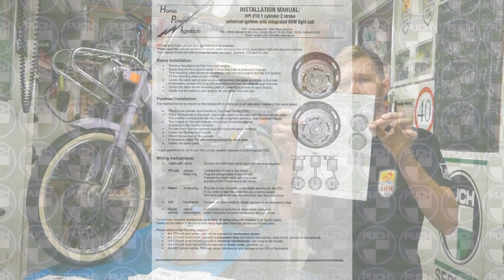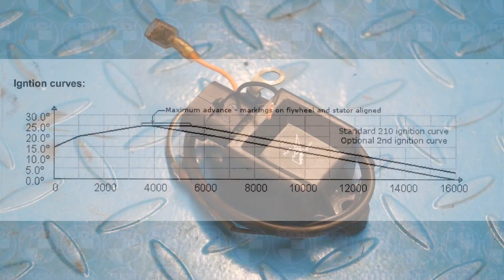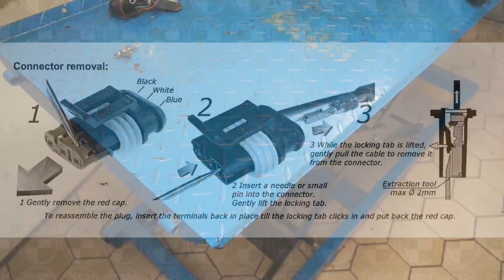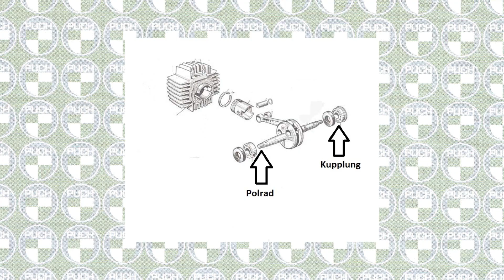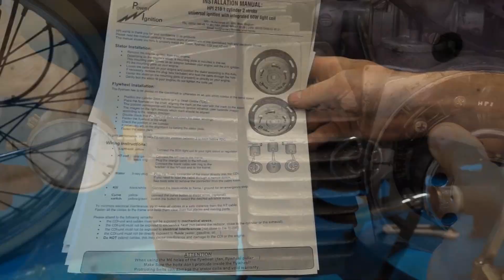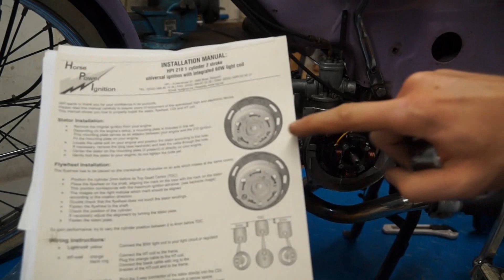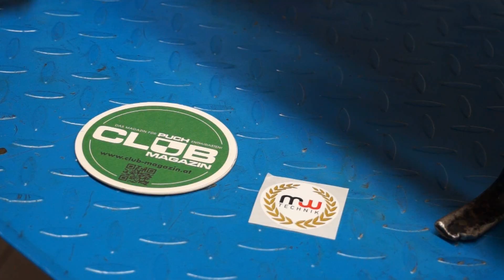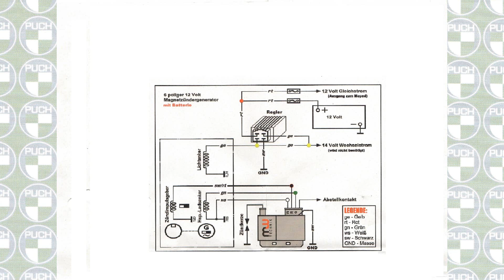HPI 210 Sportzündung 300g für Puch Maxi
Einstellung, Einbau und Werte zur Abstimmung im Detail!

Die HPI 210 ist eine Außernrotor - Sportzündung mit 300g. Rotor. Optimal für Tuning (in Kombination mit anderen Teilen) für die Puch Maxi mit E50 Motor.

Hier findet ihr die HPI 210 zum guten Preis mit dem Kokusan Regler:

Viel Spaß beim selber Basteln!!! :)

Inhalt:
00:00-00:36 Intro
00:36-02:48 Lieferumfang
02:48-03:33 Preis und Zubehör
03:33-08:08 Einbau u. verkabeln
08:08-08:36 Vorteile der 210
08:36-13:31 Einstellung
13:31-15:39 Lichtanlage
15:39-17:19 Lasttest
17:19-17:50 AC/DC Verbraucher
17:50-19:03 Handy laden
19:03-23:45 Pro u. Con
23:45-24:33 Meine Meinung